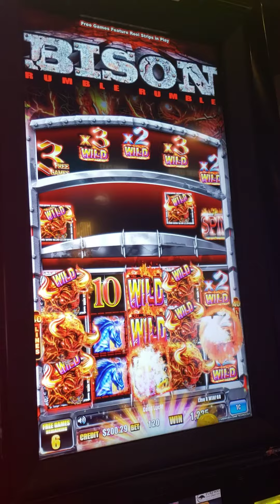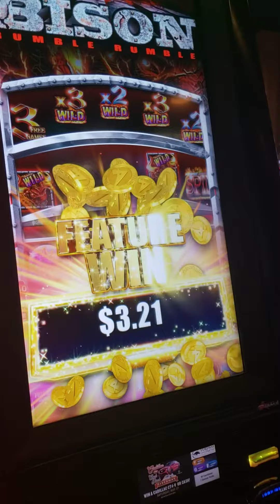Not a bad bonus! What do you think?